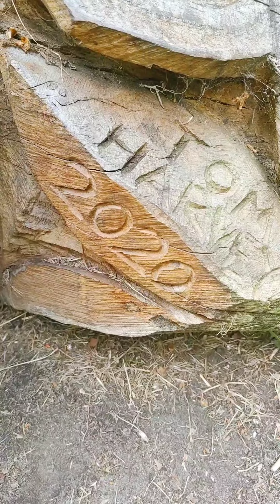A piece of art in HYDE PARK, LONDON - A true piece of art !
filmed sat 20 may 2022